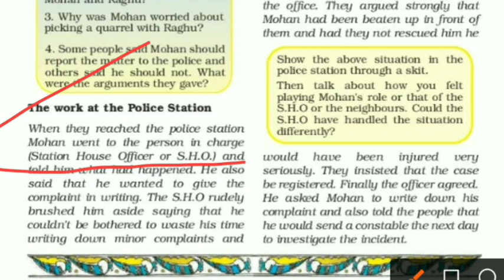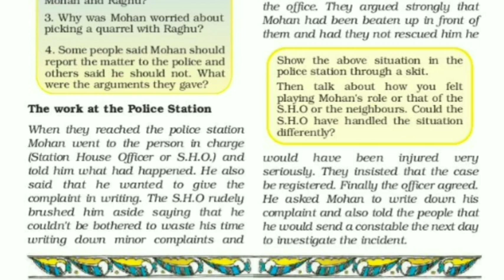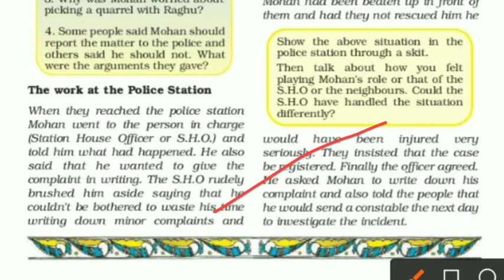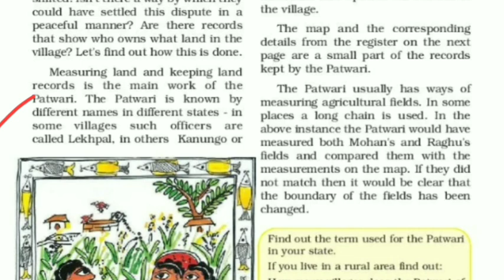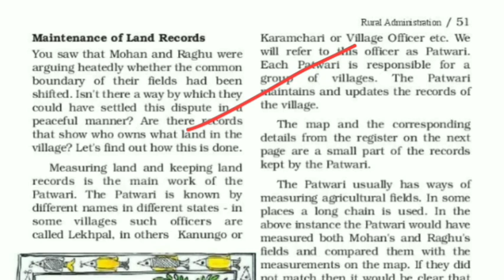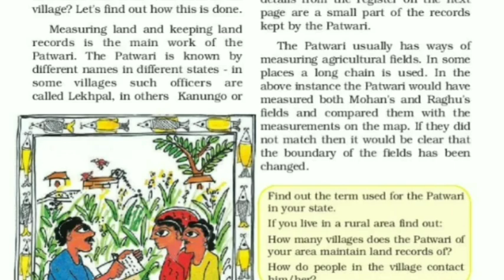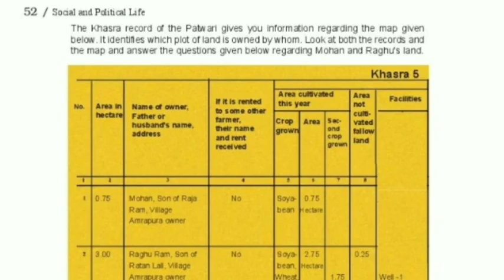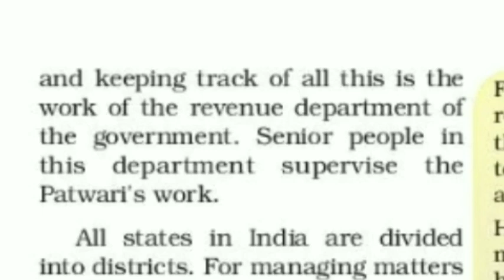Class 6 || Civics || Chapter 6.2 || Rural administration